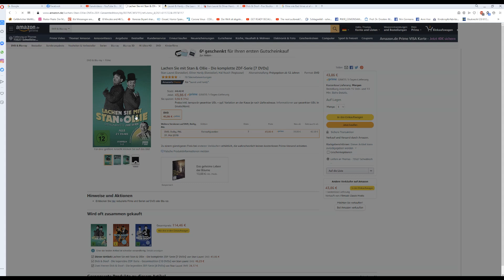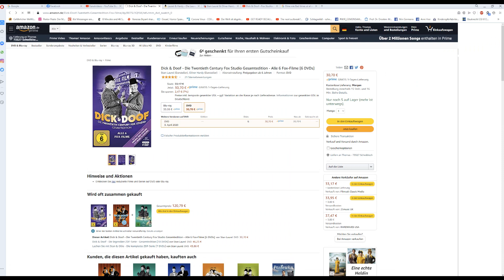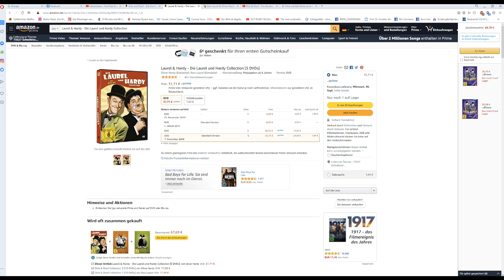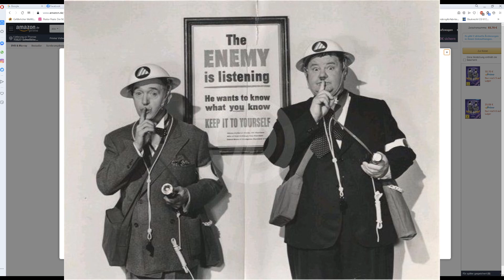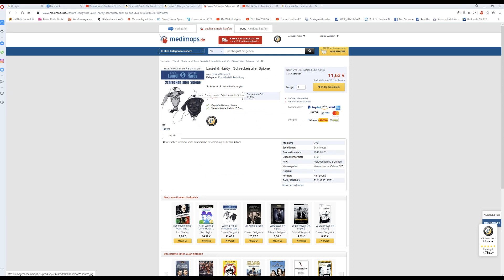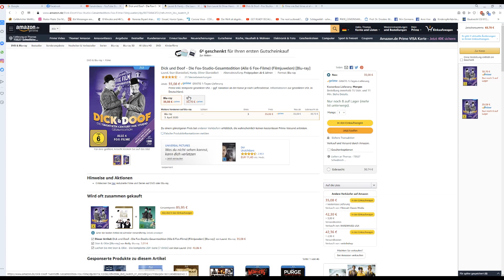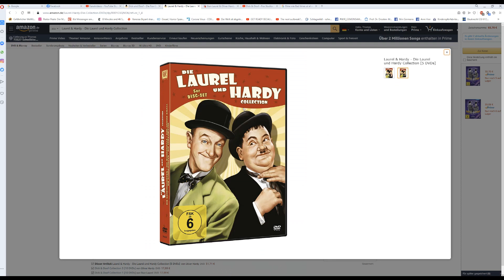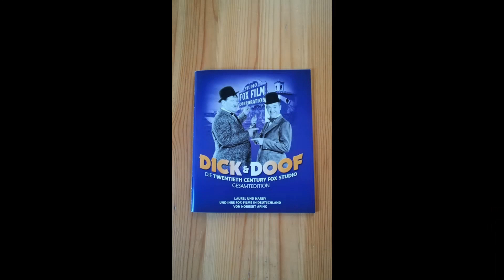Dick & Doof (Laurel & Hardy) Fox DVD / Bluray Box Kritik vs alte DVD Box, Fernsehjuwelen.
Hallo hier nun endlich die von vielen lange erwartete Kritik / Review / Bewertung der Fernsehjuwelen Fox Edition Bluray & DVD Box, gekoppelt mit den Unterschieden zur alten DVD Box der Fox Filme.

In dieser Kritik werde ich folgende Punkte ansprechen:

- Lohnt es sich die Bluray Box zu kaufen?
- Unterschiede der Bluray & DVD Box von Fox
- Vergleich zwischen der neuen Box und der alten.

Wer meinen Kanal und diese Arbeit unterstützen möchte der darf dies gerne auf freiwilliger Basis tun.

Ich verdiene mit Youtube kein Geld, da es ein reines Hobby von mir für euch ist.

Wer also spenden möchte darf dies gerne tun unter

Auf Wunsch wird der / die Spenderin beim nächsten Video von mir Namentlich genannt, die Spenden werde ich für meinen Kanal verwenden, neue Boxen / DVD´s oder Blurays zum testen kaufen oder besseres Equipment ;-)

Solltest du Fragen an mich haben kannst du mich unter folgender Email Adresse erreichen und mir gerne diese stellen

Den Link zu meiner Facebook Seite wo ich immer wieder Artikel und Meinungen poste die nicht für ein Video gereicht haben findest du hier unten

Sollte ihr meinen Kanal mit einer PayPal Spende unterstützen wollen, könnt ihr das gerne tun:

Danke.